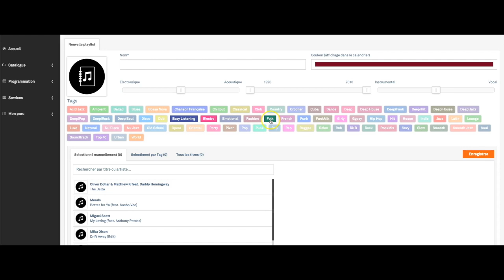CARITEL PLAY : Comment créer une playlist ?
Grâce à notre solution de radiodiffusion, créez et gérez l’habillage sonore de votre environnement.